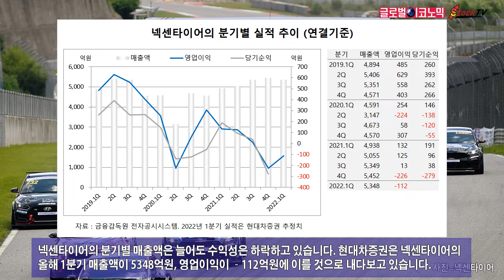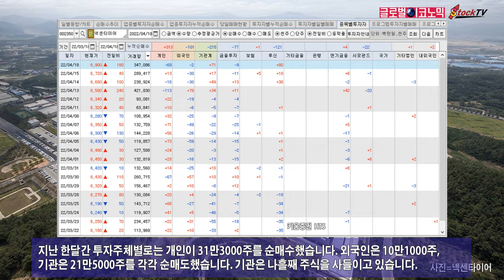넥센타이어, 주가 바닥권에서 벗어나나?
넥센타이어는 원자재 비용 상승 등으로 부진한 실적이 계속되고 있습니다. 올해 1분기에도 영업이익은 적자를 보일 전망입니다. 하반기부터는 영업이익이 흑자로 돌아설 것으로 보입니다.